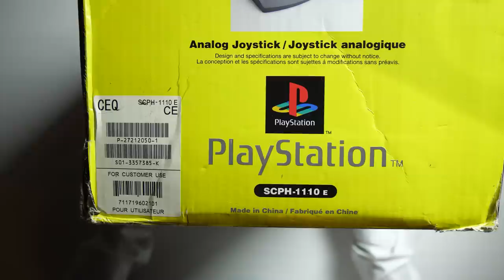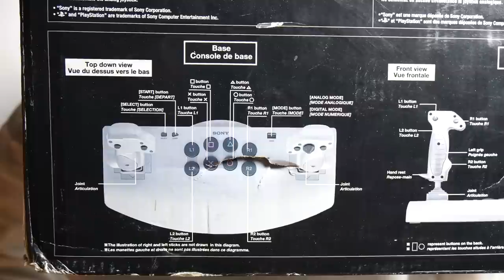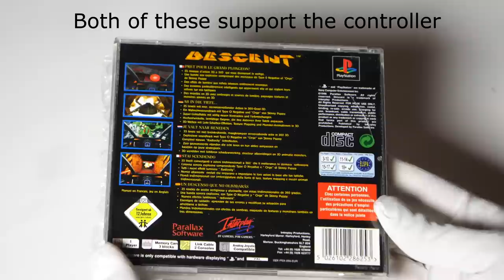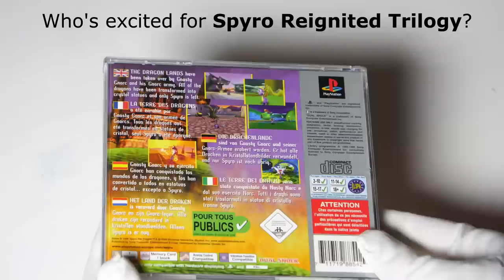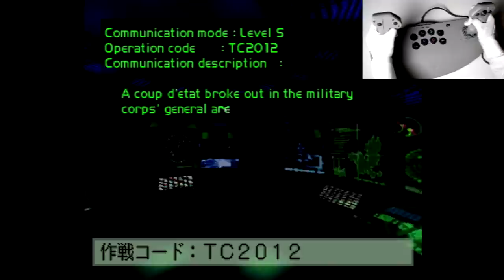FIRST PLAYSTATION ANALOG CONTROLLER! Unboxing Sony PS1 Dual Analog Joystick Spyro The Dragon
Awesome less known Sony PlayStation PS1 controller. Before Dual Shock there was Analog Joystick, the first ever DUAL ANALOG controller.